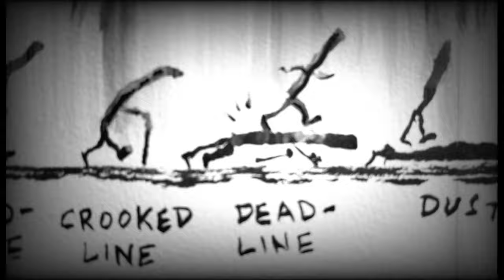FLAT CITY: Chapter One: Life On the Line By Josiah Polhemus Original Music By Charlie Lyttle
Dash can only see life in black and white, except when he sees "red." He sees his life going in only one direction... because in the first dimension, that's the only way he can go. Written, Edited , Drawn and Narrated By Josiah Polhemus. Original Music By Charlie Lyttle